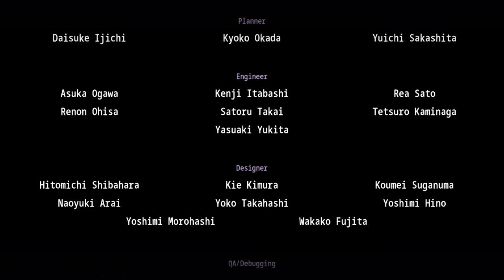【青鬼】壁抜けもしてくる最新技術【実況】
青鬼がswitchやsteamで登場！
いよいよフリーゲームもここまできたか！

今回は新モードの青鬼『藍編』をプレイしてみるのだ！

© LiTMUS / noprops / Game Studio Inc.

（CV.アンラ）